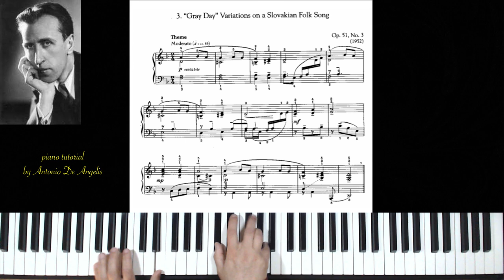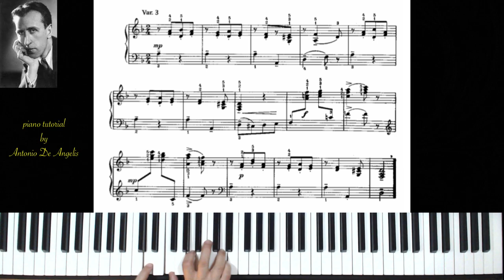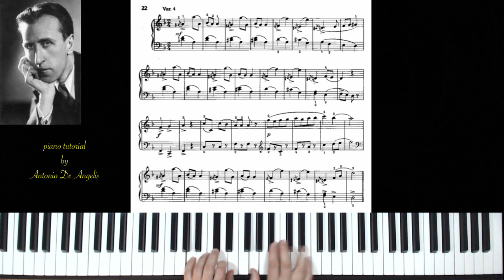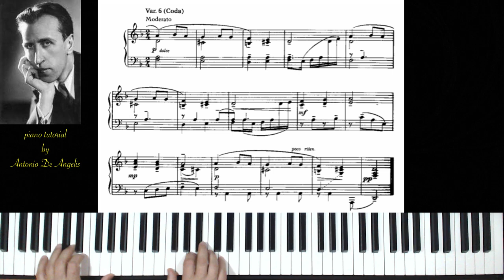D. Kabalevsky op. 51 - Gray Day Variations on a Slovakian Folk Song - piano tutorial A. De Angelis